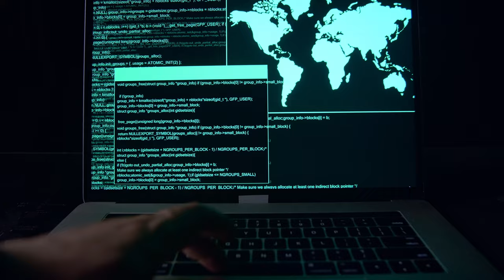"Humanities in Focus" - Join Today!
Join Humanities in Focus today!
A new edX MOOC created by the Faculty of Humanities of The Hong Kong Polytechnic University.
Presented by Professor LI Ping
Dean of Faculty of Humanities
Sin Wai Kin Foundation Professor in Humanities and Technology
Chair Professor of Neurolinguistics and Bilingual Studies